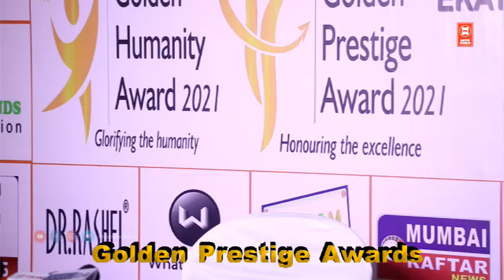golden prestige award night with tv film star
Breaking news about Bollywood celebrities to entertaining gossip and all the updates about film releases - this is your one stop destination to all things movies. From who is making their big debut in Bollywood to which movie is setting the box office on fire and new film announcements - We have got you covered! We also bring to you all the details about who is shooting where and exclusive paparazzi coverage of Bollywood celebrities. Engaging Bollywood interviews, box office details, interesting trivia about Bollywood films, shoot stories and all the action that goes on behind the scenes.

|| ANTI-PIRACY WARNING ||

*COPYRIGHT PROTECTED*